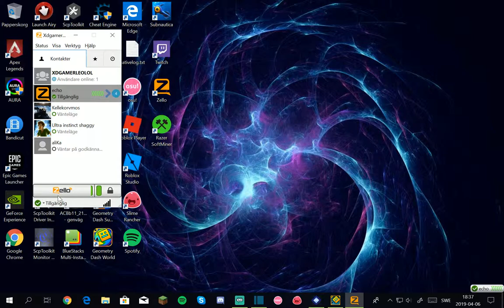THIS IS ABSOLUTELY NOT EARRAPE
Twitch Pls follow me for more videos and Livestreams!